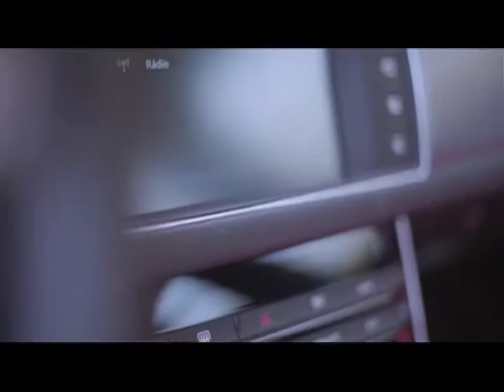Novo Jaguar XF chega ao Brasil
Com apelo esportivo, o novo Jaguar XF chega ao Brasil. Em três versões disponíveis, o modelo que foi apresentado pela primeira vez ao público em 2007, representou um ponto de transição no mercado de veículos premium ao definir novos padrões de estética e dinâmica de condução para o segmento. Ele está mais leve e mais dinâmico em relação à versão anterior, devido a sua nova estrutura composta por 75% de alumínio, que o torna até 190 kg mais leve. Internamente, o modelo traz o sistema de entretenimento InControl Touch, com tela de oito polegadas sensível ao toque com navegação intuitiva e total conectividade com os sistemas Android e iOS. Além de um equipamento de som com potência de 825 W e 17 alto-falantes.

O canal do Auto Motor Vrum em Pernambuco. Acesse